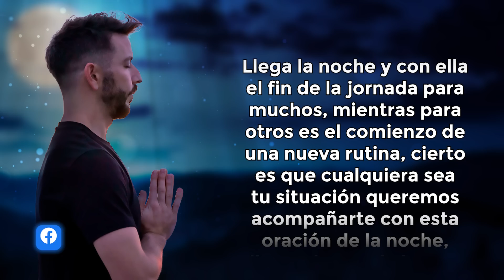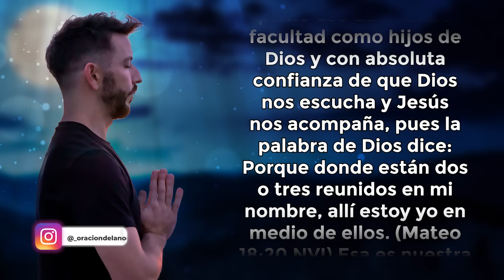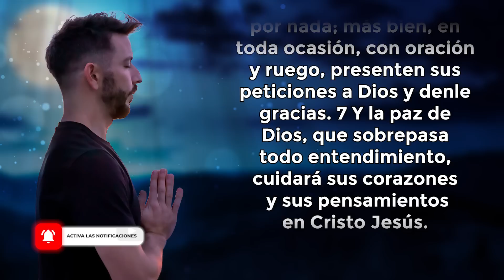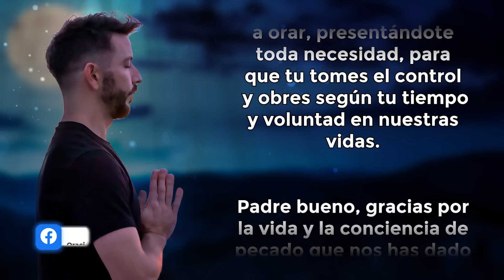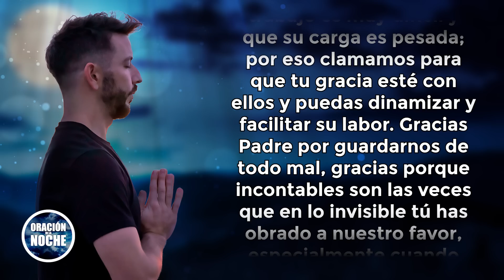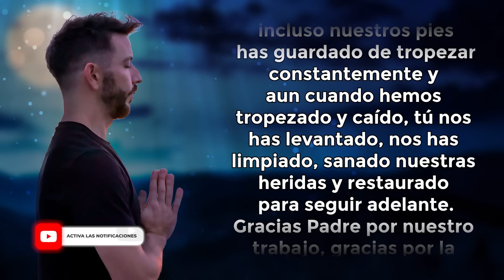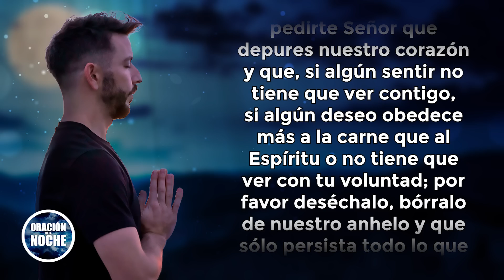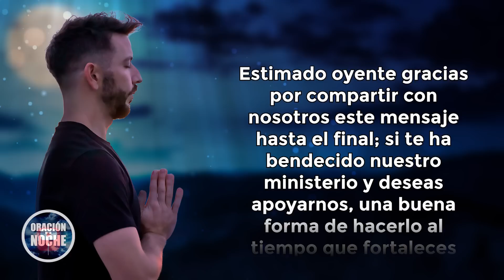Oracion de la Noche🌜"ORACION PARA TRAER TUS PETICIONES DELANTE DE LA PRESENCIA DE DIOS" 🙏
Oración de la Noche de Hoy; haz esta oración antes de dormir para agradecer a Dios por el día de hoy y descansar tranquilo y confiado.

Toda la música usados en este vídeo están licenciados con: Envato Elements: vídeos, música, fotos y gráficos de archivo ilimitados con el titulo:
ODLN/YT/ PETICIÓN CON ACCIÓN DE GRACIAS 03/06/2022